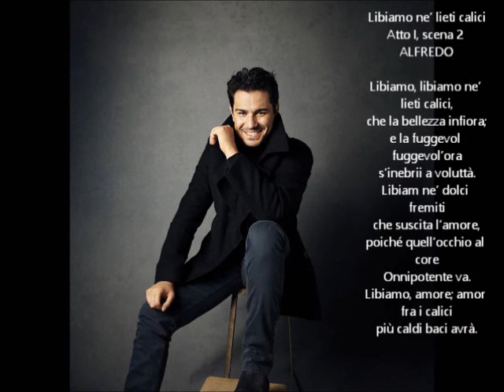Saimir Pirgu as Alfredo Germont my video tribute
Ho voluto fare questo video dedica al tenore Saimir Pirgu perchè adoro il suo Alfredo Germont della traviata di Verdi su libretto di Piave. Emozioni, bravura, studio, abnegazione e dedizione rendono questo Alfredo intenso, completo, ben ricalcato in tutti gli aspetti del suo carattere e in tutti i suoi sentimenti.
Alla fine dei vari frammenti video ci sono alcune immagini di Saimir con i brani delle varie arie di Alfredo. La musica che fa da sottofondo alle immagini e ai testi è del pianista Antonio Di Palma che interpreta J. Ascher Grand Caprice de Concert Op. 60 su “La Traviata” al conservatorio San Pietro a Majella di Napoli (1 Aprile 2017) l'audio che in realtà è un video è stato ripreso da me che in quella occasione ho avuto anche l'onore di conoscere il maestro Di Palma, cosi come ad Ottobre 2017 ho avuto l'onore di conoscere Saimir Pirgu, una emozione immensa. Conoscere Alfredo Germont non è cosa di tutti i giorni :D

Serena